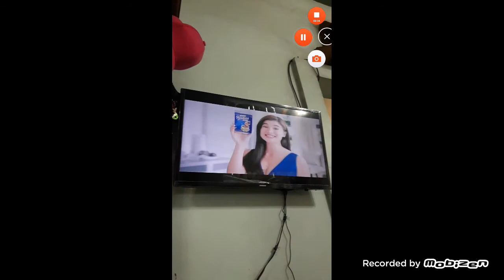Jesus is life on Gma Csupo v26